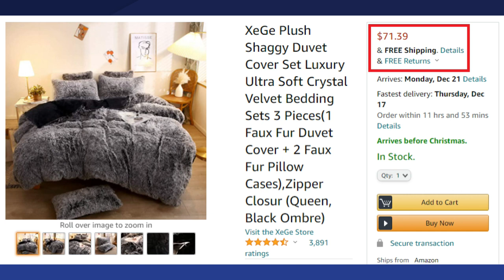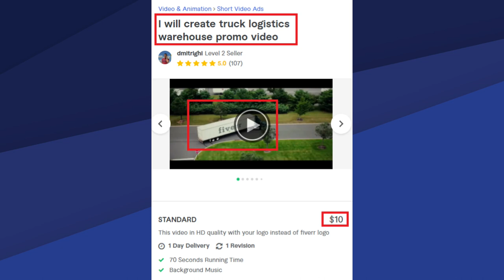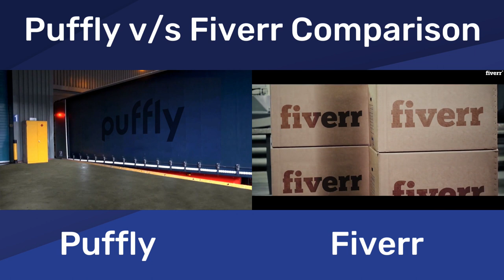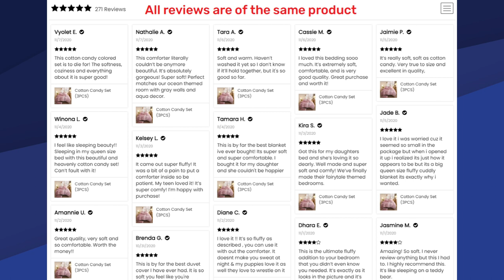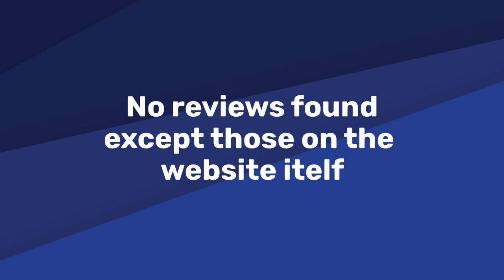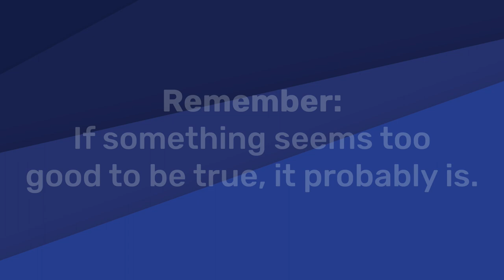Puffly Blankets (PufflyBlankets.com) | Fake or Real? » Fake Website Buster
Is the online bedding store Puffly Blankets fake or real? Find out if pufflyblankets is real or a scam. Is it a genuine website? Read the review

List of websites using the same content as Puffly Blankets:

blankduvet com
brooksfield co
deioro com
fluffi ca
fuzzlybedsheets com
fuzzlyblankets com
harvymable com
margohold com
marshmelo co
mysiestahome com
puffily ca
Rappust com